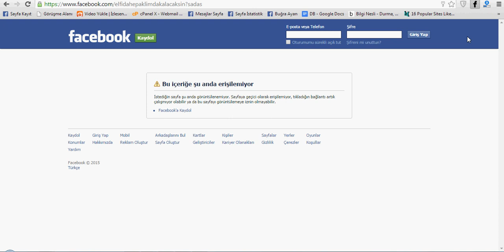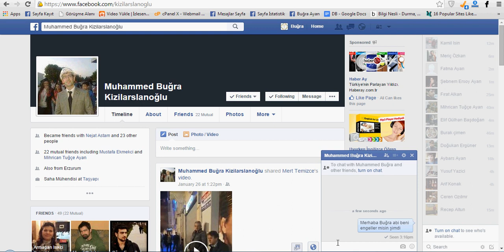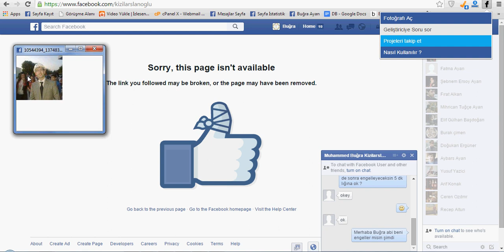Fengel Chrome Eklentisi Nasıl Kullanılır ?